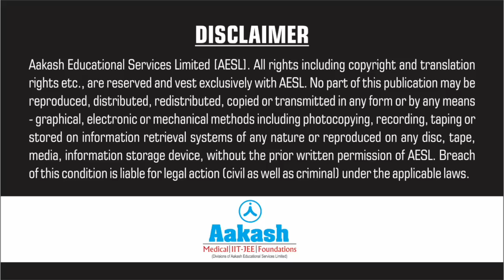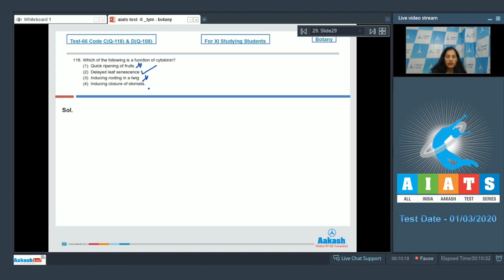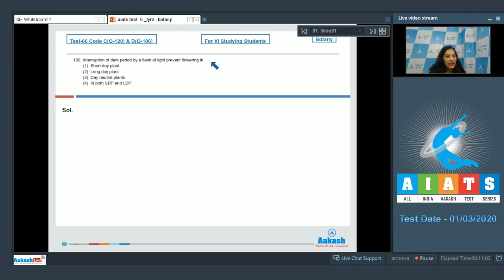AIATS TEST 06 Code C&D For XI Studying Students BOTANY MEDICAL 2021 Q 116 to 120